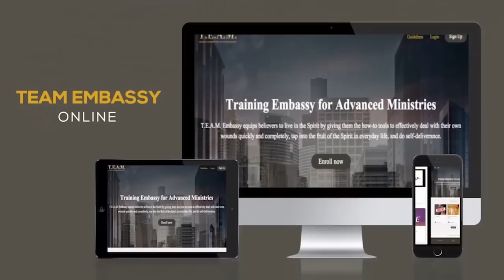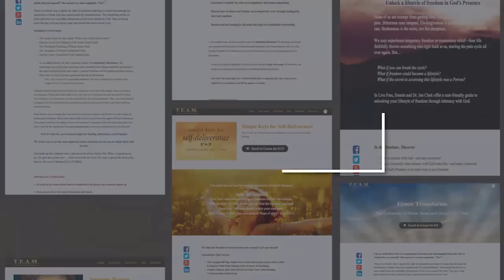Word, Will, and Way